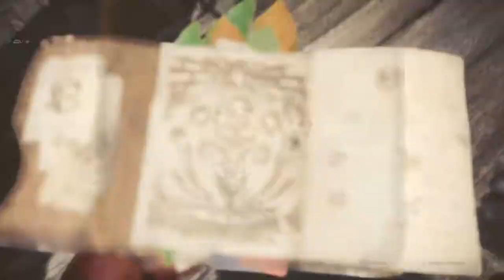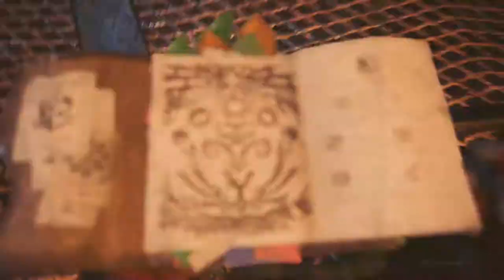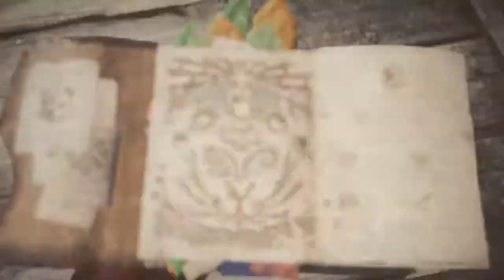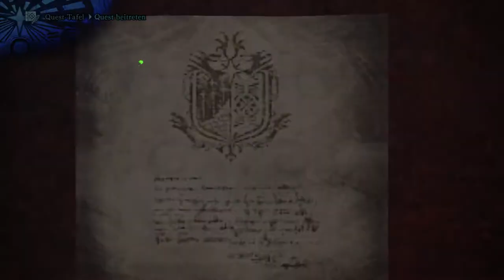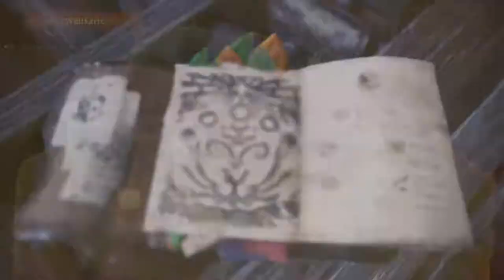⚠👹👾 Monster Hunter World #41 ( Together 💖)